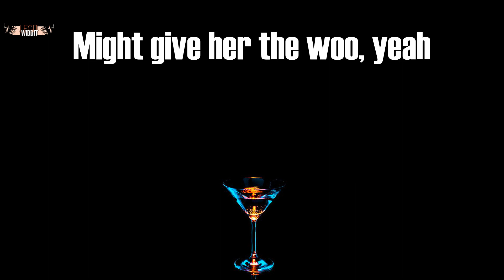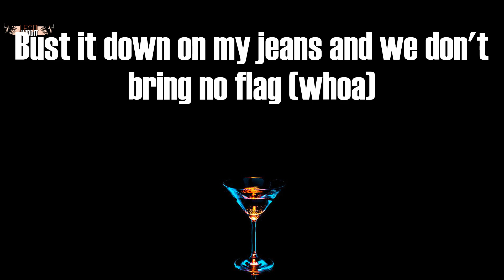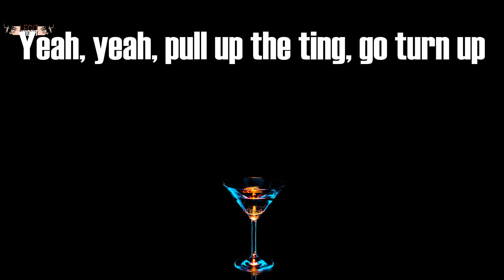TO THE MOON (Lyrics) - Jnr Choi